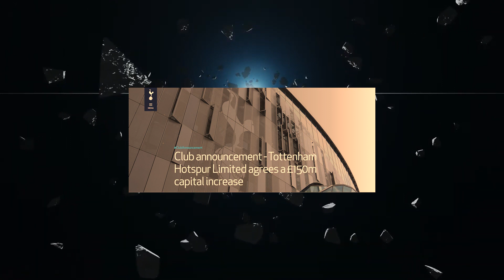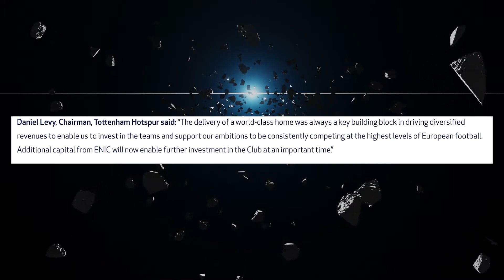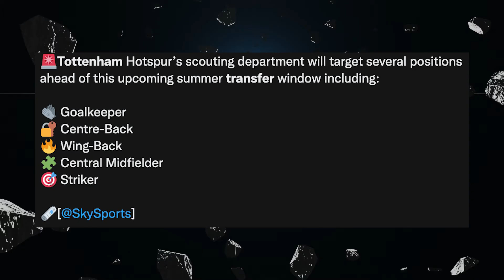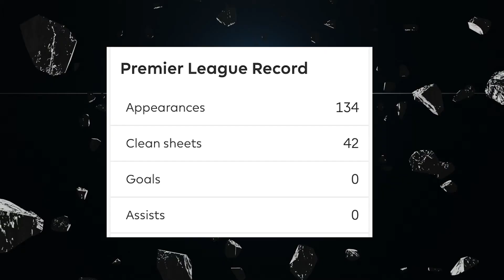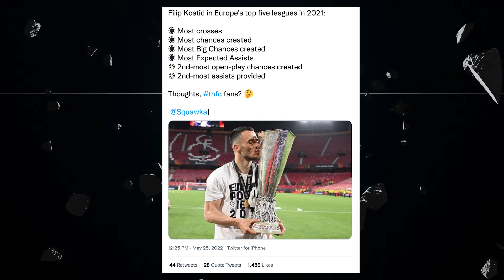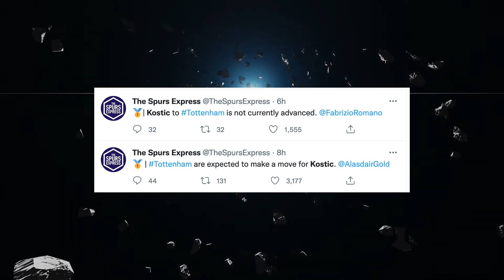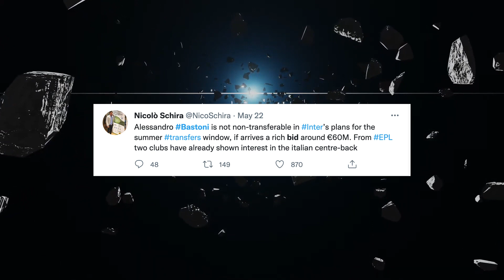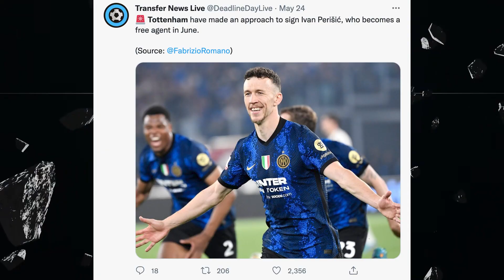Fraser Forster DONE DEAL!? | Kostić to join Tottenham?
Yes guys!! Bringing you a new series of transfer rumour videos.

About This Channel:

Raw footage of reactions to watching Tottenham Hotspur be it from match days or my home. My name is Sam Chippeck and I film content about Tottenham from, transfer gossip, football related challenges and many more. I can sometimes come across as moaning a lot and getting very angry but I promise you off camera I tend to be a lot calmer 🤗

The yellow ribbon is for awareness on mental health and suicide